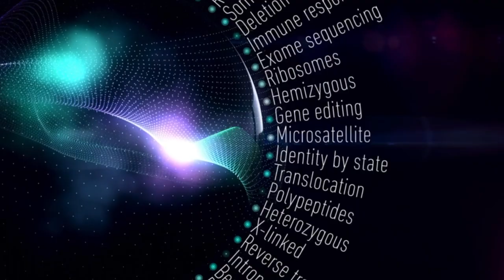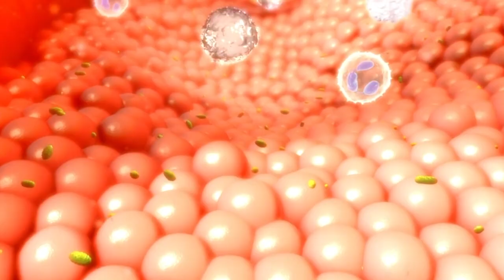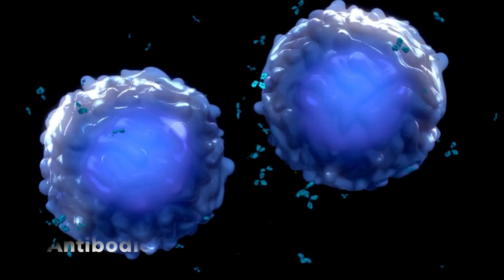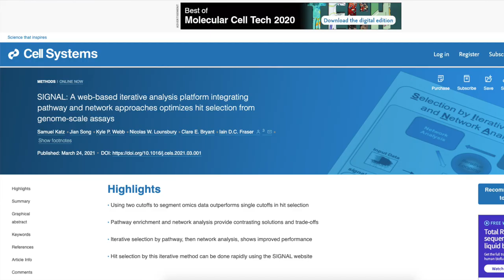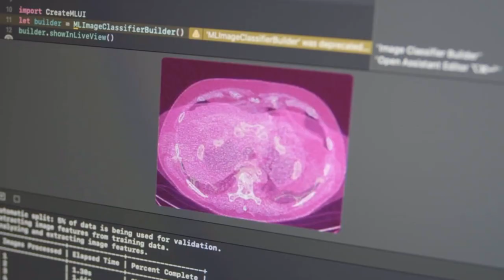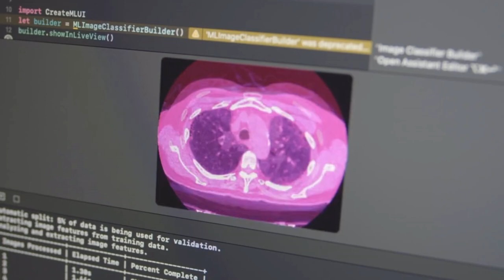Immuno, bioinformatics and systems biology. All your superheroes in one movie. Sam Katz | Mel Nuesch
[Subtítulos al español pronto] This is part of a series about scientists from all over the world :). Today Dr. Samuel Katz (Twitter: @2bistheanswer) talks about his journey. He is from Brooklyn, New York, and had a non-conventional education growing up. He discovered a passion for science on his own, and this lead him down a path of study and research experiences that made him discover a great research area: systems biology. He breaks down its components, highlights some interesting things about our immune system and presents the algorithm and tool he developed in order to study this (SIGNAL, you can access the tool and its publication is Katz et al 2021
Which topics are you interested in seeing next? Let me know!

Mel.-

- Mel: Instagram, Twitter, TikTok: @melnuesch . Facebook group: Mel Nuesch Youtube.

*Credits:
- Direction, camera and editing: Mel Nuesch.
Additionally, I use Canva Pro for some videos and graphics.